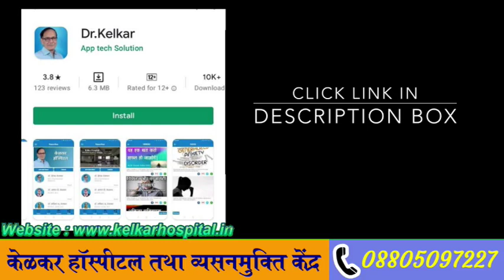Vomiting / Acidity ka Mansik Connection |Dr. Deepak Kelkar (MD, MBBS)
Nausea and vomiting are not diseases, but rather are symptoms of many different conditions, such as infection,  food poisoning, motion sickness, overeating, blocked intestine, illness, concussion or brain injury, appendicitis and migraines.
Gastroenteritis and food poisoning are the most common underlying causes of sudden vomiting and usually clear up without treatment in a couple of days. Vomiting can sometimes be a symptom of something serious. Recurrent vomiting or vomiting that has lasted more than 2 days should always be investigated by your doctor.

• Psychiatrist
• Hypnotherapist
• Psychotherapist,
• De-addiction Specialist
• Sexologist